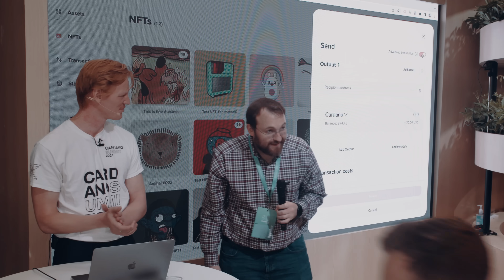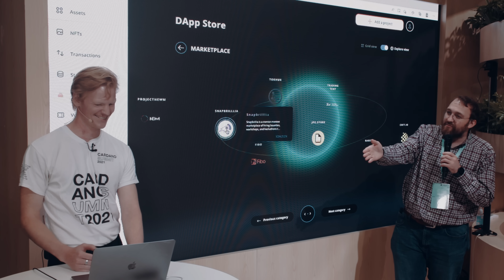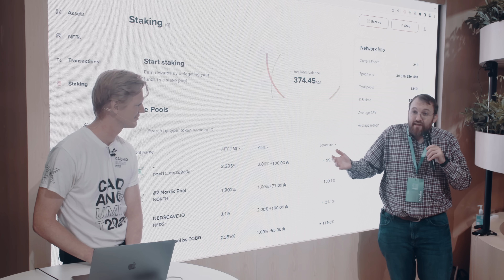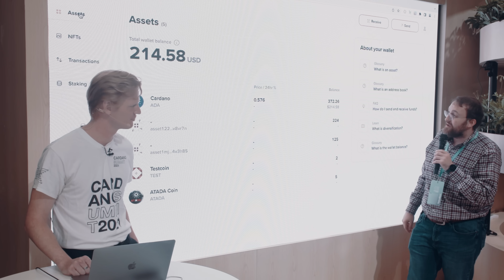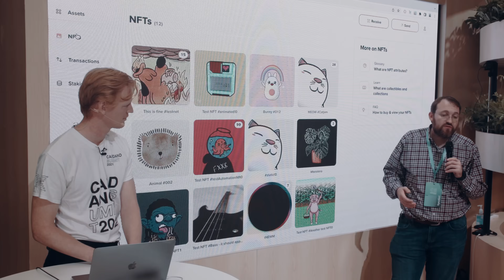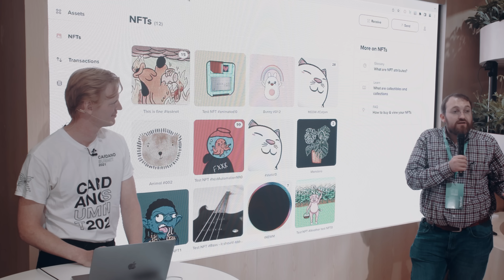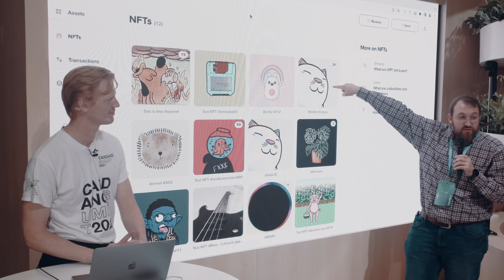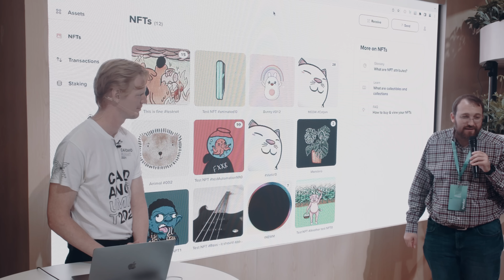Lace: a lightwallet platform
Input Output Global CEO Charles Hoskinson introduces Lace, a new lightwallet platform for speed, simplicity, and seamless flow. Now in development, Lace will help drive adoption by offering enhanced capability and ease of use to crypto users.

Register to be the first to use Lace and get the latest updates on the new light wallet platform from Input Output, the creators of Cardano